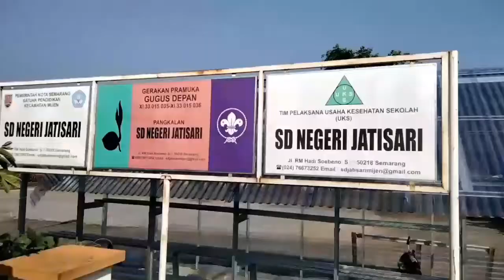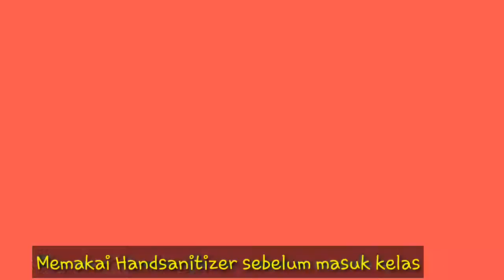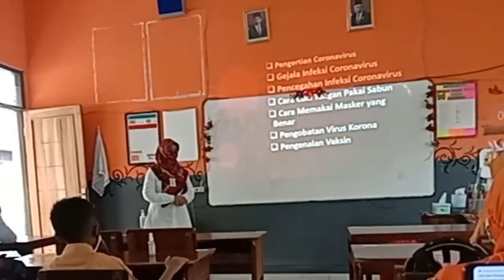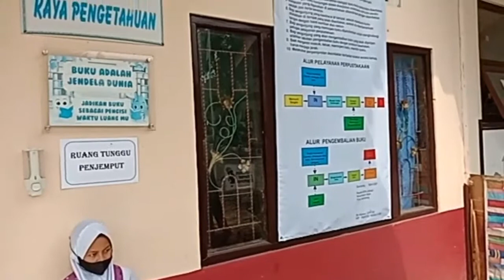UJI COBA PTM SDN JATISARI HARI KE-3 DENGAN PROTOKOL YANG KETAT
Menteri Pendidikan dan Kebudayaan, Nadiem Makarim, mengatakan bahwa pembelajaran tatap muka di sekolah harus segera dimulai setelah semua guru maupun tenaga pendidik sudah tuntas mendapat vaksinasi Covid-19 tanpa harus menunggu tahun ajaran baru. Sekolah dengan metode Pembelajaran Tatap Muka (PTM) itu harus dilakukan dengan tetap menerapkan protokol kesehatan.